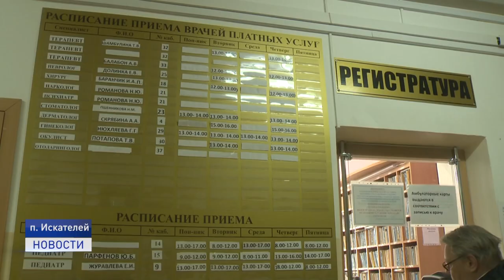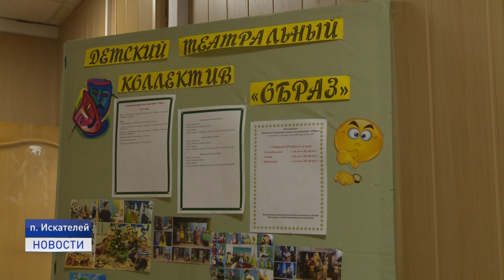РАБОЧИЙ ВИЗИТ В ПОСЁЛОК ИСКАТЕЛЕЙ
Накануне временно исполняющий обязанности губернатора Ненецкого округа Юрий Бездудный побывал с рабочим визитом в посёлке Искателей. Вместе с главой муниципального образования Григорием Казаченко и руководителями департаментов они посетили основные социальные объекты.